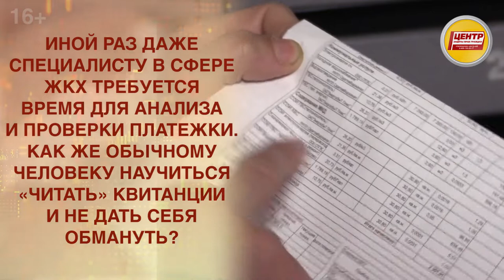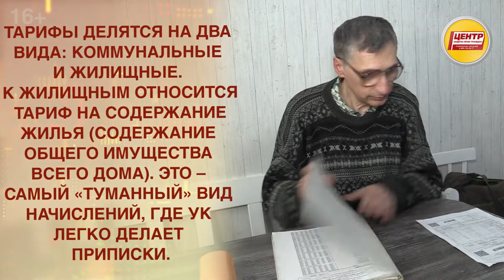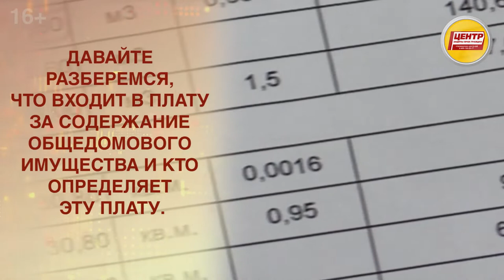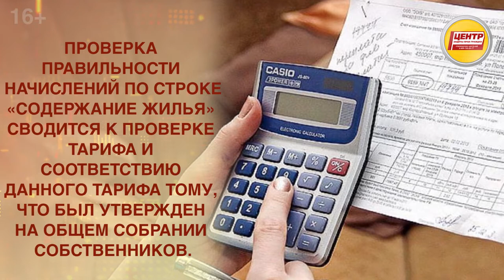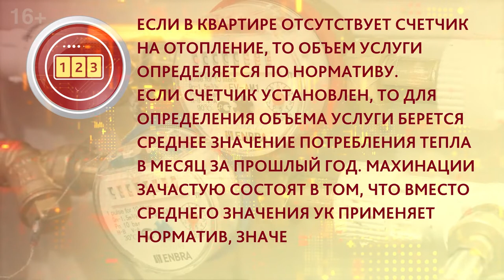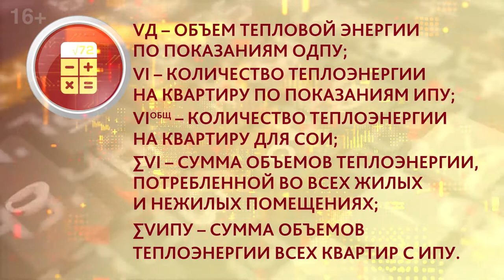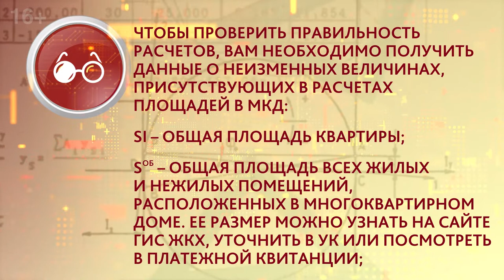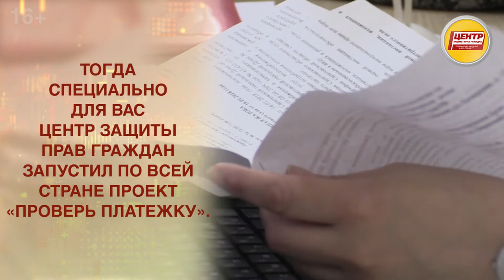Как разобраться в своей платежке за коммуналку?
Квитанция ЖКХ – это официальный платежный документ, в котором отражается информация о сумме задолженностей потребителей за прошедшие расчетные периоды перед жилищными хозяйствами, которые предоставляют коммунальные услуги.

Но как понять откуда берутся фантастические цифры в платежках? Как проверить обманывает вас управляющая компания или нет? Как научиться разбираться в начислениях ЖКХ?

Ответы на эти и другие вопросы по теме смотрите в рубрике "Хороший вопрос" от Центра защиты прав граждан СПРАВЕДЛИВОЙ РОССИИ.